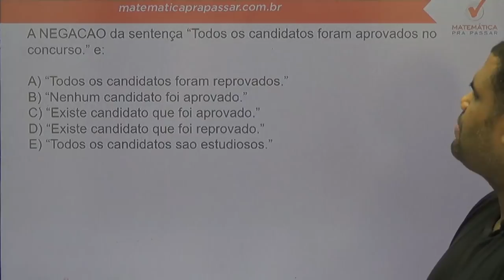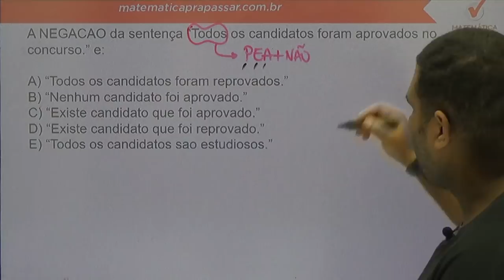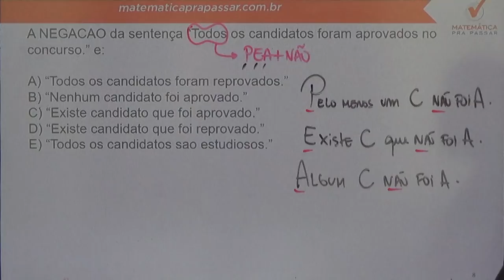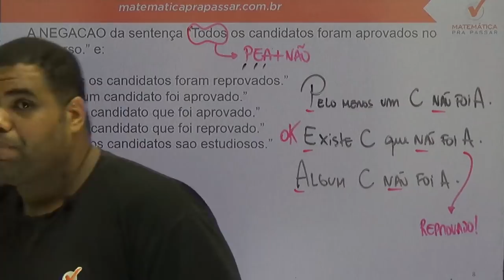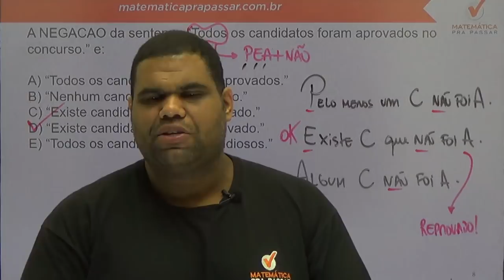Raciocínio Lógico para a Polícia Civil - RS - Dica de Proposições Categóricas - Banca Fundatec.